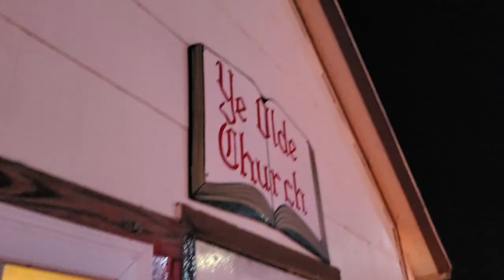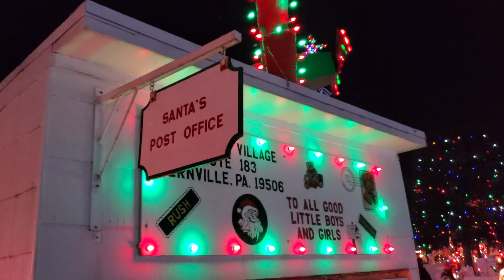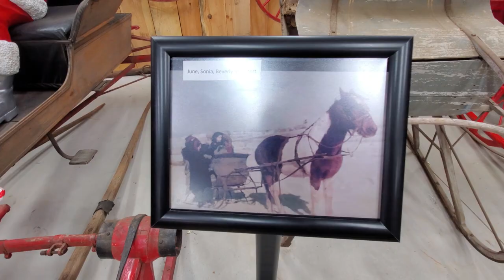Merry Christmas From Iron & Oak Sawmill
Took a much needed break, and enjoyed some sights and sounds of the season. Hope you enjoy the little tour. Merry Christmas, and Happy Holidays. However you chose to celebrate this time of year, enjoy yourselves, and we'll see everyone back here next week.